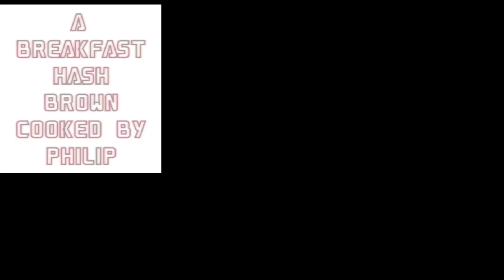Breakfast Cooked By Phil